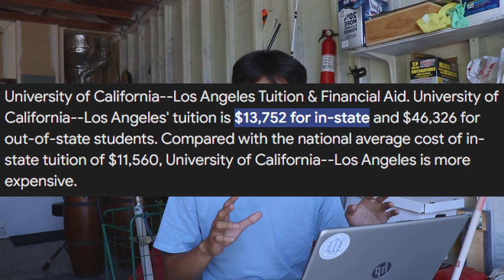My College Application Process in 5 Minutes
If you're new to the channel: welcome ~ I'm julian, I'm a freshman at UCLA studying business econ. I love entrepreneurship, cinematography, making videos, playing basketball, and more.

0:00 Intro
0:08 Where am I Attending? What's My Major?
0:18 My College Application Journey
1:46 Why Did I Choose UCLA?
3:02 Why Did I Choose to Major in Business Economics?
4:12 Tips for Applying to College
4:44 Outro